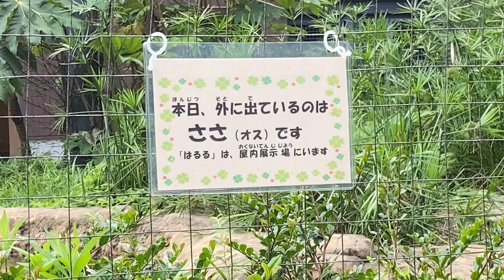ハシビロコウが鳴いて飛ぶ〔ささ君〕高知県立のいち動物公園2020年8月11日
動かない鳥のようですが、結構動いており
飛ぶと観客
から歓声があがりました😊